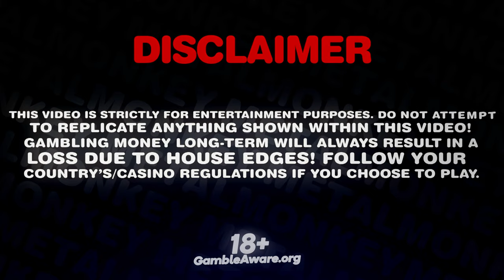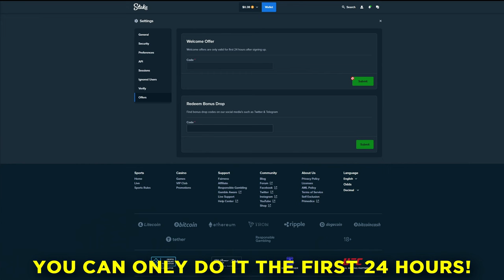Retrigger with 300x+ multiplier on FIRE PORTALS!